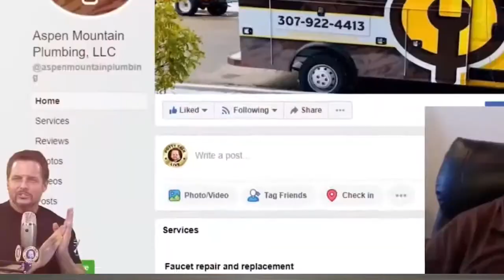Running a Plumbing Business with Family Members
It might be more complicated than you think!